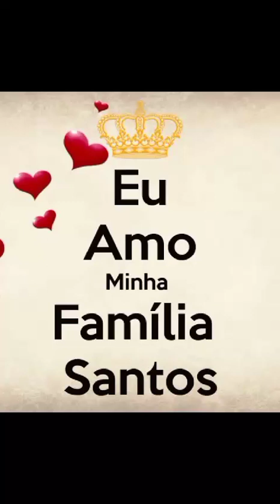Nossas resenhas aqui